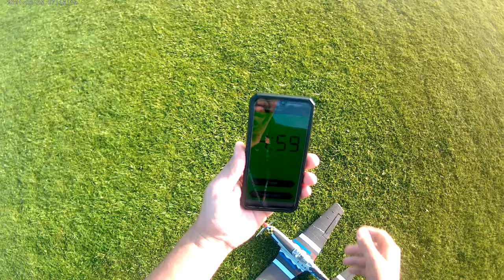Nicesky P-51 Mustang flight